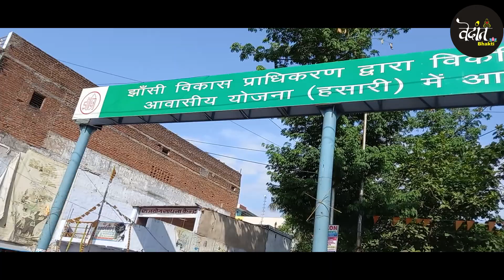श्री सिद्ध सोमनाथ महादेव जी का मंदिर( बच्चों का अस्पताल) हंसारी झांसी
श्री सोमनाथ महादेव जी का मंदिर प्राचीन मंदिर है यह महादेव जी की कृपा से बच्चों की नजर  दोष हाय जो डॉक्टर की समझ में ना आए उन रोगों से मुक्ति मिलती है इस मंदिर पर  लोगों का अटूट विश्वास है लोग कई पीढ़ियों से आ रहे हैं आप मंदिर के दर्शन अवश्य करें